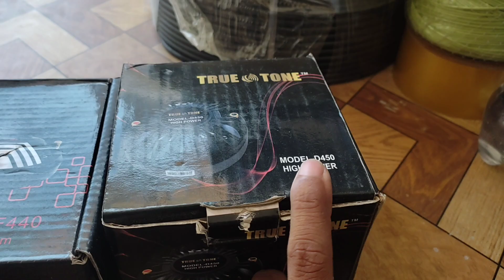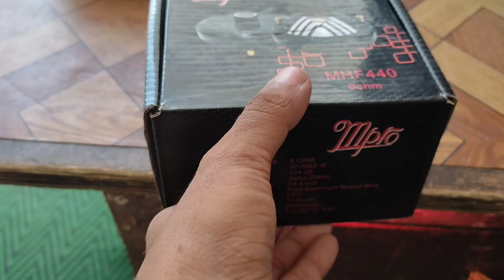Mpro.450 .518 True tone 450 tutor Kartik dj Shop